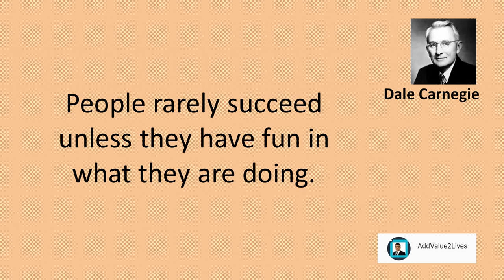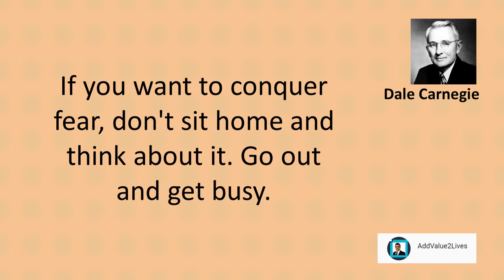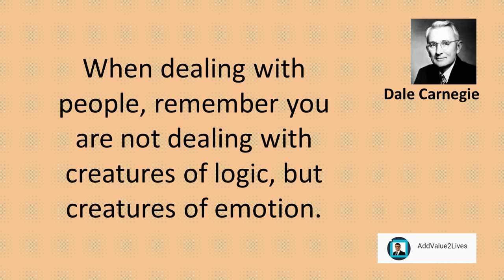Dale Carnegie Inspirational Quotes For Success (2018)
When dealing with people, remember you are not dealing with creatures of logic, but creatures of emotion.

Check up each week on the progress you are making. Ask yourself what mistakes you have made, what improvement, what lessons you have learned for the future.

If you want to conquer fear, don't sit home and think about it. Go out and get busy.

An hour of planning can save you 10 hours of doing.

If you are not in the process of becoming the person you want to be, you are automatically engaged in becoming the person you don't want to be.

Fear is the result of a lack of confidence. A lack of confidence is the result of not knowing what you can do. A lack of knowing what you can do is caused by a lack of experience. A lack of experience is caused by a lack of doing something new.

Any fool can criticize, condemn and complain - and most fools do. But it takes character and self control to be understanding and forgiving.

Fear doesn't exist anywhere except in the mind.

People rarely succeed unless they have fun in what they are doing.

Let's fight for our happiness by following a daily program of cheerful and constructive thinking.